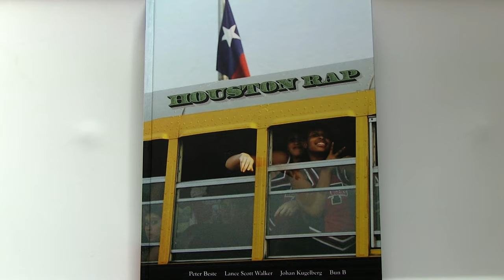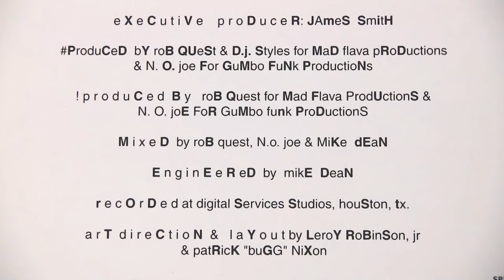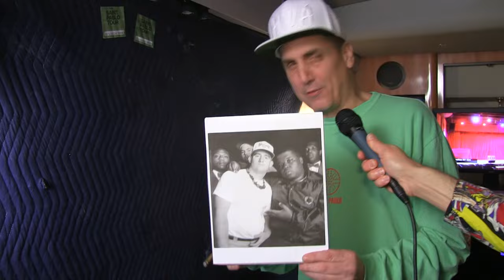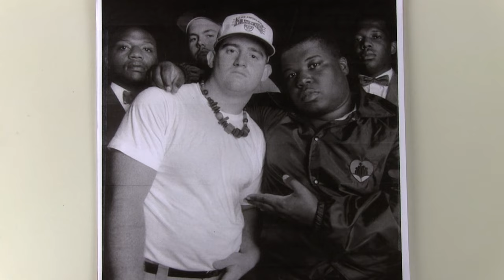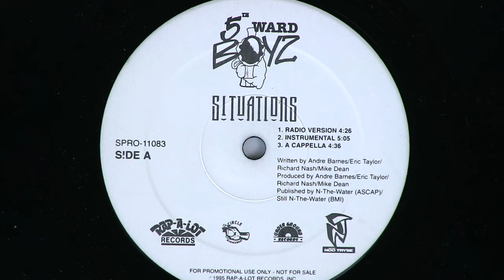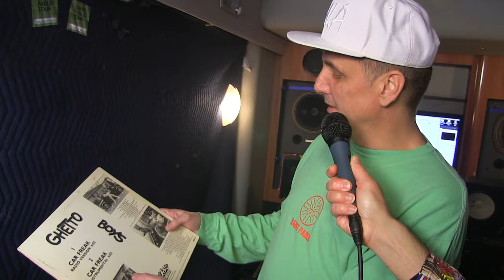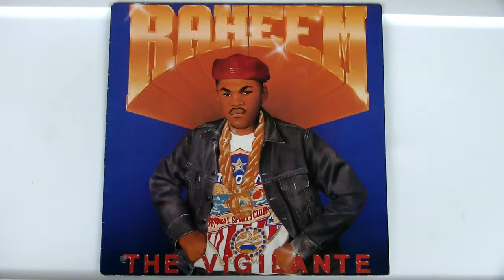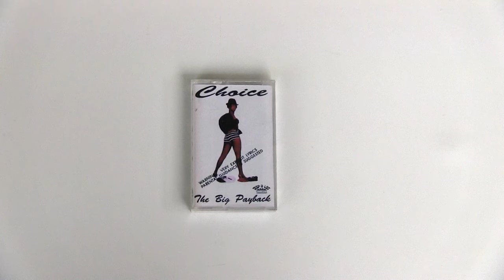Nardwuar vs. Mike Dean